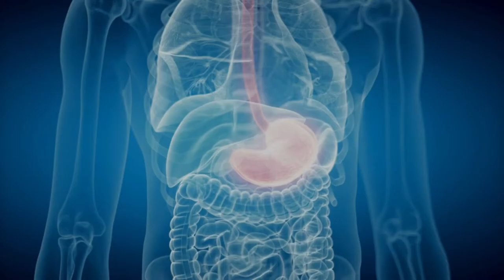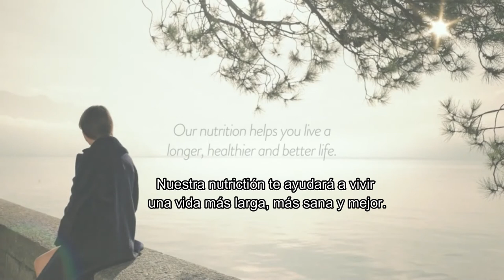La nutrición en Clinique La Prairie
La nutrición es clave en una vida saludable: en Clinique La Prairie, creemos que una dieta antiinflamatoria, es una de las estrategias más poderosas para aumentar la longevidad y debe ser la base de todos los cambios de estilo de vida.

Descubre con nuestro equipo de especialistas cómo nuestras intervenciones nutricionales personalizadas funcionan para poder abordar las necesidades más específicas, al tiempo que promueven la neuroprotección, la energía del cuerpo y el disfrute de una alimentación saludable.